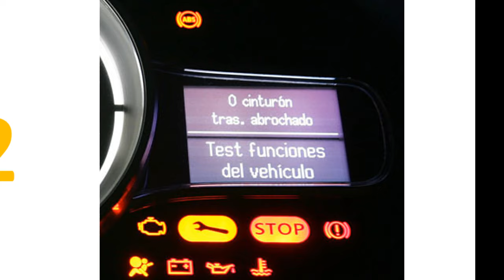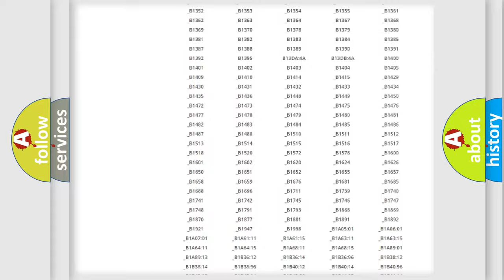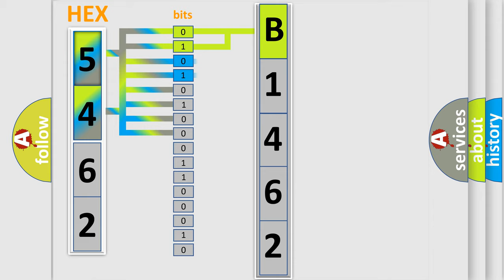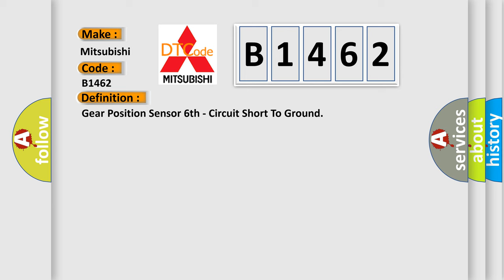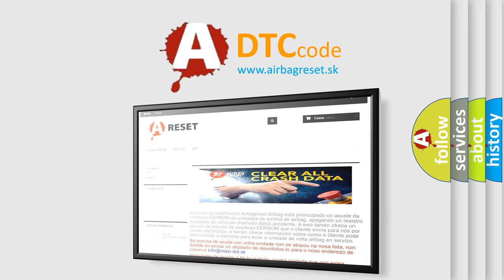DTC Mitsubishi B1462 Short Explanation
Contents:
0:21 Basic DTC analysis according to OBD2 protocol standard.
1:48 Insight into programming
2:58 A diagnostically understandable description of the Diagnostic Trouble Code
3:05 Basic error definition

Make:
Mitsubishi
Code:
B1462
Definition:
Gear Position Sensor 6th - Circuit Short To Ground
Description:
This diagnostic compares the output signal of the sensor to threshold values of normal operations. When the signal is out of range the diagnostic will be considered failing. The sensor is mounted next to the 6th gear engagement actuator to detect a linear movement of the piston. For this purpose a permanent magnet is mounted on the piston which is moved over a complete travel stroke. The magnet position generates a saturation area in the internal ferromagnetic core of the sensor which is transformed to an output position signal. The sensor provides an output signal with Pulse Width Modulation (PWM) at a fixed frequency and duty cycle proportional to the piston position of the actuator. The PWM duty cycle ranges between 10% and 90%.
Cause:
5 VOLT SUPPLY B CIRCUIT OPEN6 POSITION SIGNAL CIRCUIT OPENSENSOR GROUND CIRCUIT OPEN6 POSITION SIGNAL CIRCUIT SHORTED TO GROUND6 POSITION SENSORTRANSMISSION CONTROL MODULE (TCM)